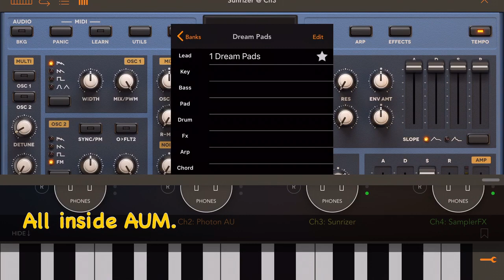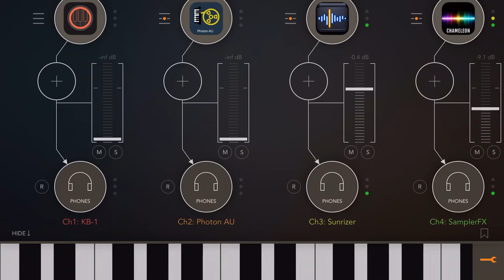Photon Midi Recorder AU Update.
Using the new Photon AU update to create a soundscape in AUM  with Sunrizer, Noise Melody, Chameleon, Beathawk. With a few effects thrown in.